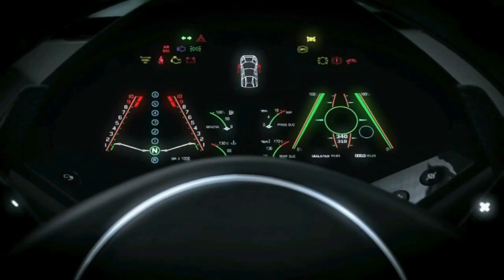Résumé de la course 3 de la manche 8 du championnat de France Forza Motorsport 4 (partie 1/2)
Découvrez le résumé de la course 3 de la manche 8 du championnat de France Forza Motorsport 4 (partie 1/2) commenté par Dopamine. Pour plus d'infos